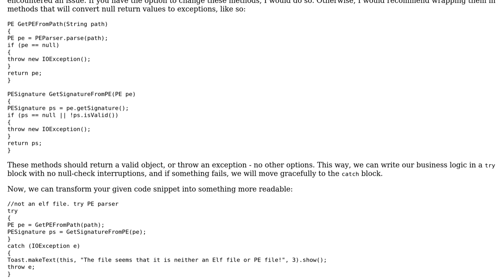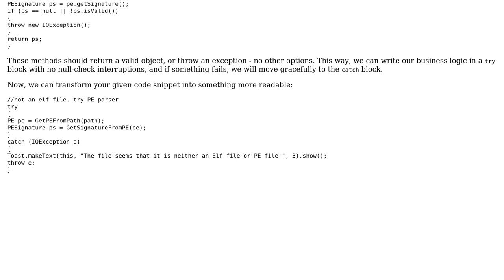Exception handling with null check in java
With thanks & praise to God, and with thanks to the many people who have made this project possible! You are responsible for your own actions.